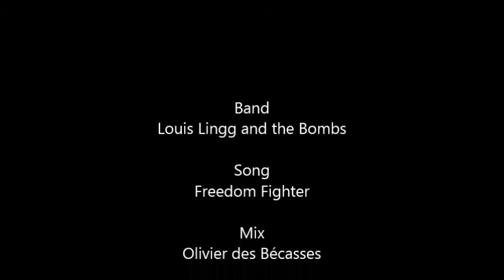OMG MUST SEE LOUIS LINGG DRUMMER FREEDOM FIGHTER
Du comic sans ms et du montage foireux sur l'exceptionnel freedom fighter de Louis lingg and the bombs